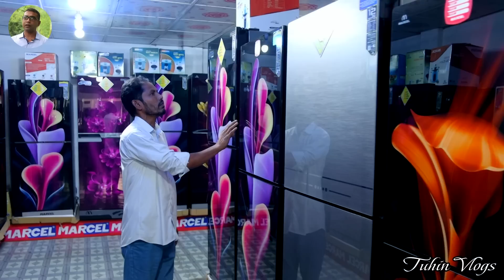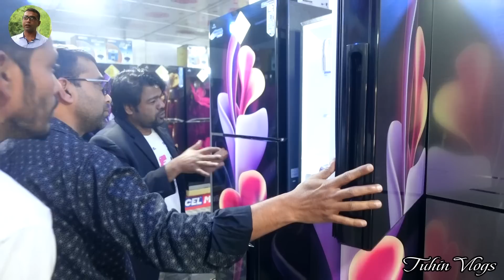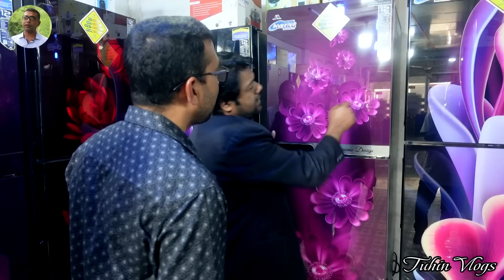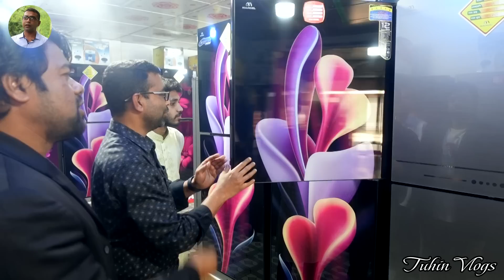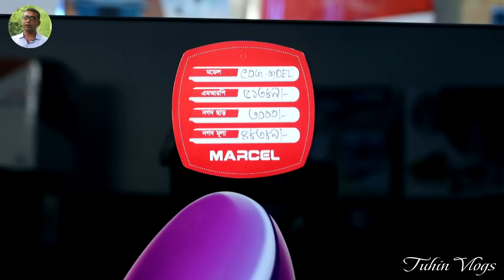রামকান্তপুর মাদ্রাসার উপহারের রেফ্রিজারেটর ও কাঁচাবাজার সম্পন্ন হল উল্লাপাড়া বাজার হতে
আগামীকার আমরা যাচ্ছি সিরাজগঞ্জ জেলার উল্লাপাড়া উপজেলার রামকান্তপুর হাফেজিয়া মাদ্রাসায়। সেখানে সারাদিন আমরা অবস্থান করে রান্নাবান্নার আয়োজন করব এবং দুপুরে মাদ্রাসা ছাত্রদের সাথে নিয়ে খাওয়া দাওয়া করব। সেই সাথে মাদ্রাসায় উপহার দেওয়ার জন্য আমরা আজ একটি রেফ্রিজারেটর সংগ্রহ করে নিব।